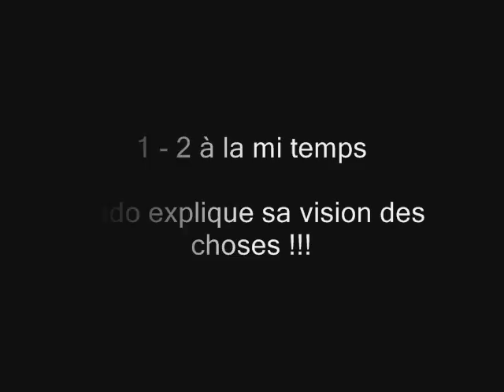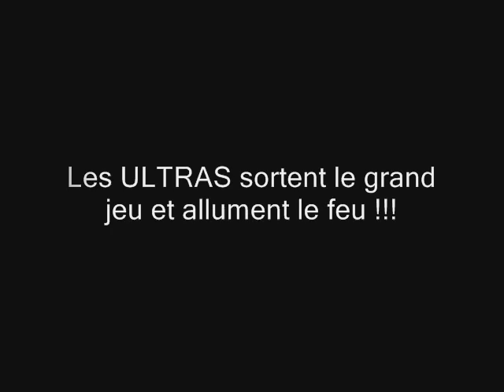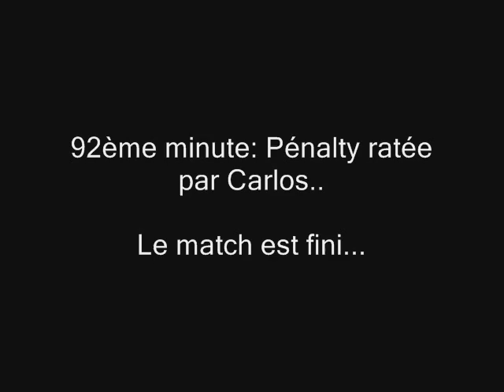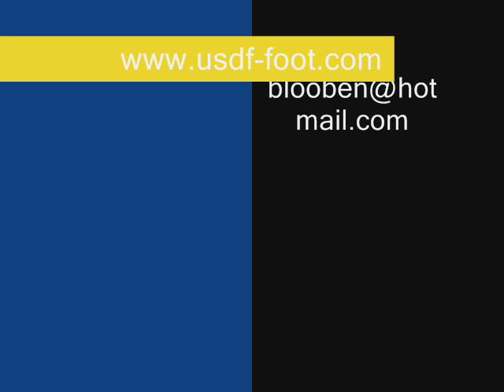Equipe A - Villeparisis - 17/05/07 [USDF FOOTBALL]